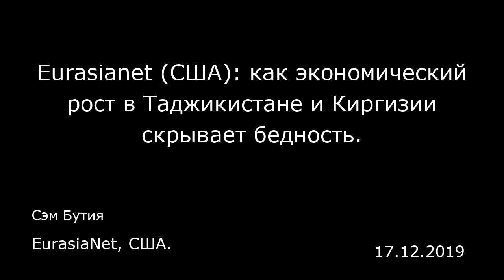Eurasianet (США): как экономический рост в Таджикистане и Киргизии скрывает бедность.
EurasiaNet, США.
Сэм Бутия
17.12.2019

Лидеры стран Центральной Азии любят подчеркивать темпы экономического роста как свидетельство своего мудрого правления. И хотя рост ВВП в регионе был впечатляющим в последние годы, эта цифра не отражает всей полноты картины. ВВП как совокупный показатель общего объема производства не учитывает, насколько сбалансированным было развитие, точнее насколько экономический рост содействовал улучшению условий жизни уязвимых слоев населения.  Анализ уровня бедности в двух неблагополучных странах региона — Киргизии и Таджикистане, где темпы роста с 2000 года составляли в среднем чуть менее 5% и около 7,7% соответственно, подтверждает эту реальность. По данным Азиатского банка развития, в 2017 году почти 30% населения Таджикистана жили за чертой бедности. В Киргизии этот показатель чуть ниже — 25,6%. Для сравнения, Непал, страна со схожей экономической и географической структурой и столь же высокой зависимостью от денежных переводов, имел сопоставимый уровень бедности десять лет назад.  Да, бедность в Киргизии и Таджикистане снизилась. По данным Всемирного банка, уровень бедности в 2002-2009 годах в обеих странах снижался в среднем на 7 процентных пунктов ежегодно. Но с 2009 года снижение уровня бедности замедлилось. Согласно расчетам Всемирного банка, с 2009 года уровень бедности практически не изменился в Киргизии, в то время как в Таджикистане было ежегодное снижение всего на 1 процентный пункт. Так почему же сокращение бедности застопорилось, если обе экономики развиваются довольно ...